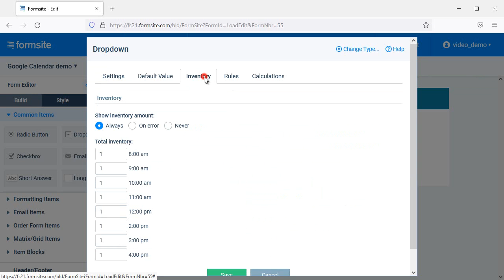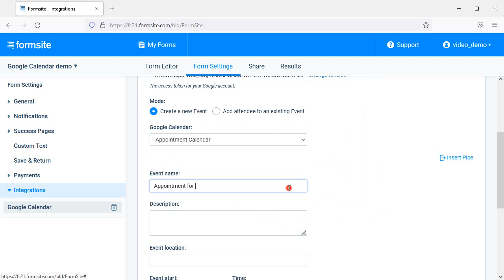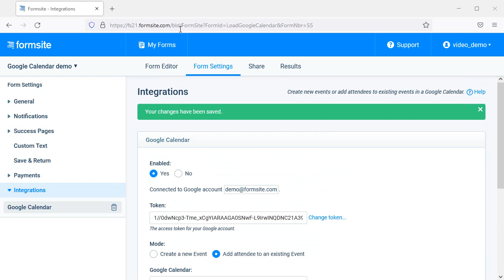Create or add to Google Calendar events automatically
Use the Google Calendar integration to create new events or add attendees to existing events using your online form.